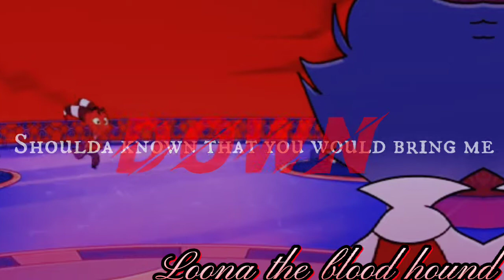Helluva boss Stolas x Blitzo ✧Dancing with the devil☆